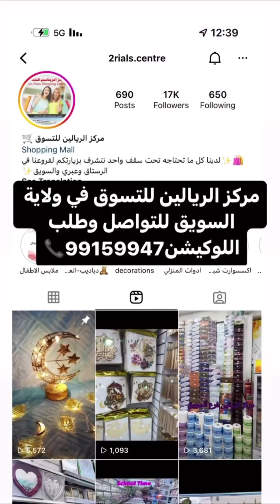خليفة_البلوشي/استفيد و فيد غيرك و جهز نفسك للعيد في مركز الريالين للتسوق في ولاية السويق .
السويق :
📞 99159947
📞 93811780
عبري:
📞 92907605